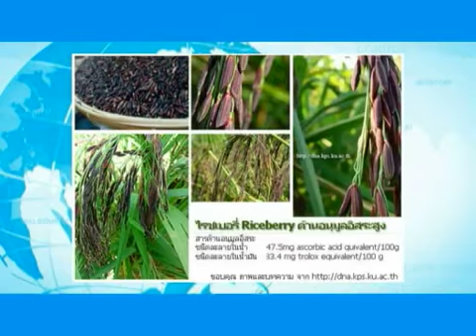Food News Talk 16 1/4